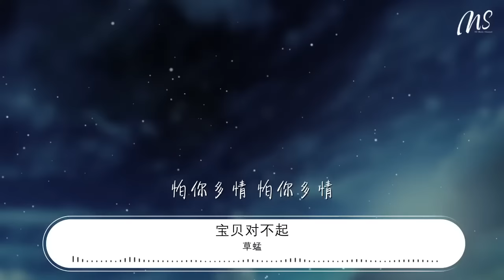草蜢 - 寶貝對不起『寶貝對不起 不是不疼你』【動態歌詞Lyrics】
寶貝對不起

00:00  作曲 : A. Chotikul
00:01  作詞 : 謝明訓
00:02  編曲 : 方樹樑
00:03  Publisher : Grammy Entertainment Ltd (PolyGram)

00:08 怕你多情 怕你多情
00:11 怕我不忍心
00:14 雨下不停 雨下不停
00:18 心情也不定
00:48 一千朵玫瑰給你
00:51 要你好好愛自己
00:55 一萬萬句對不起
00:58 離開你是不得已
01:04 寶貝對不起 不是不疼你
01:10 真的不願意 又讓你哭泣
01:17 寶貝對不起 不是不愛你
01:23 我也不願意 又讓你傷心
01:31 讓我相信 讓我相信
01:34 你會好好的
01:38 不必約定 不必約定
01:42 也不會忘記
01:45 一千顆真心給你
01:48 你不要沉默不語
01:51 一萬萬句我愛你
01:55 我一定會來看你
02:00 寶貝對不起 不是不疼你
02:07 真的不願意 又讓你哭泣
02:13 寶貝對不起 不是不愛你
02:20 我也不願意 又讓你傷心
02:54 寶貝對不起 不是不疼你
03:00 真的不願意 又讓你哭泣
03:07 寶貝對不起 不是不愛你
03:13 我也不願意 又讓你傷心
03:20 寶貝對不起 不是不疼你
03:27 真的不願意 又讓你哭泣
03:34 寶貝對不起 不是不愛你
03:40 我也不願意 又讓你傷心
03:48 怕你多情 怕你多情
03:51 怕我不忍心
03:54 雨下不停 雨下不停
03:58 心情也不定
04:01 讓我相信 讓我相信
04:05 你會好好的
04:08 不必約定 不必約定
04:11 也不會忘記